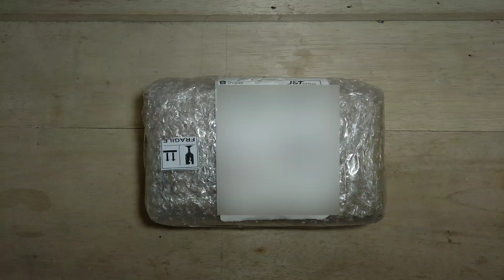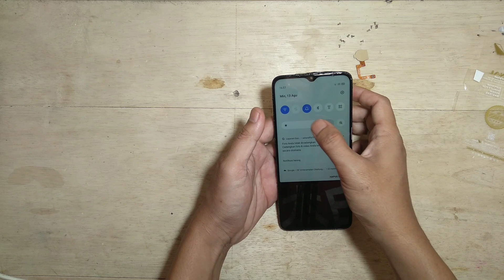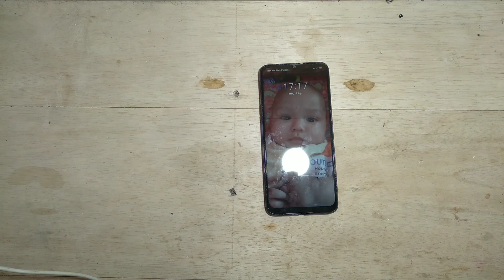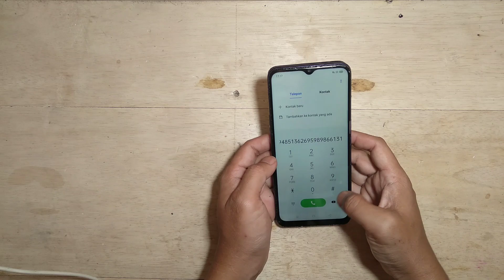Rekomendasi LCD Meetoo Untuk Hp Realme 5